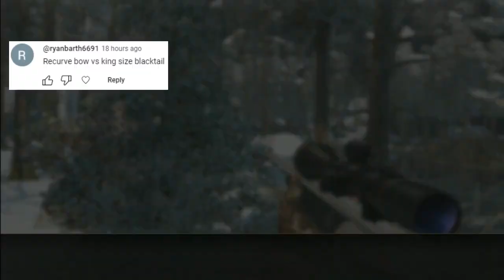Cabela's Outdoor Adventures (2009, PS3 Version) - Trophy Chase: Recurve Bow V.S. Blacktail